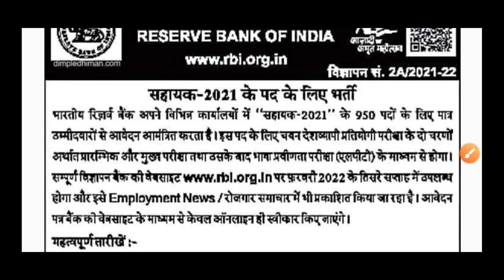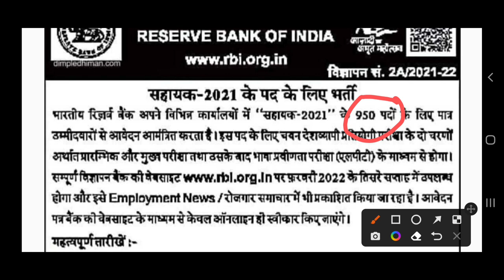RBI Assistant Notification 2021-22 outऔर इंतजार नहीं..आ गई official latest update on rbi assistant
RBI Assistant Notification 2022 is released on employment news.  The date of applying for rbi assistant 2021 in the official website of rbi will be active from third week of February 2022.
And prelims exam will conducted on last week of March 2022.